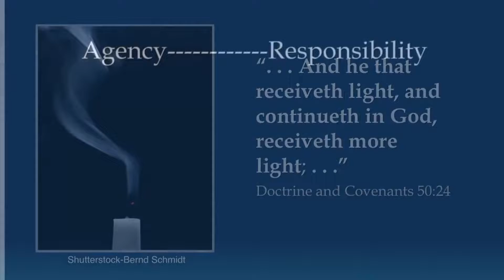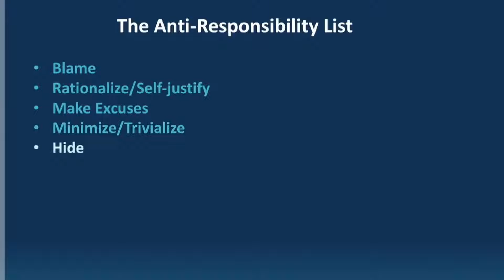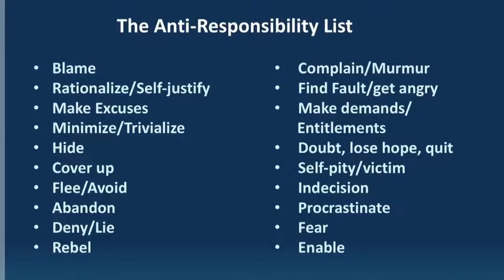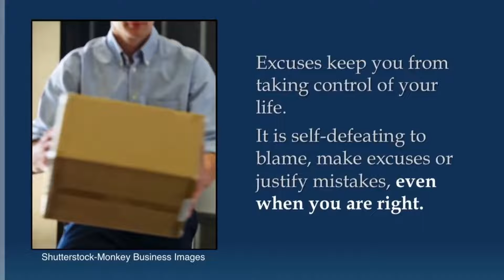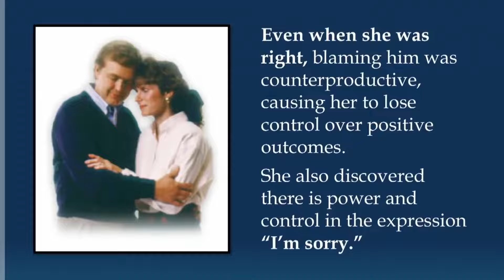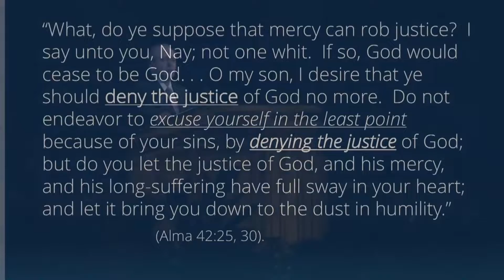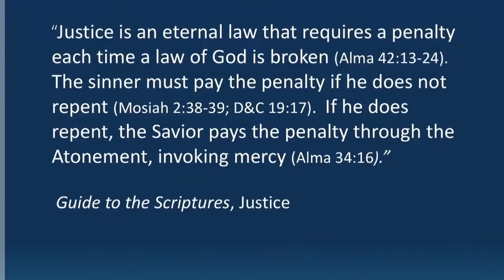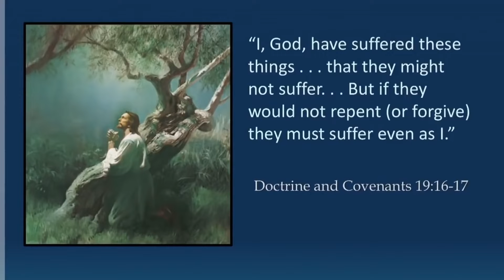Sé 100 porciento responsable - Lynn G Robbins